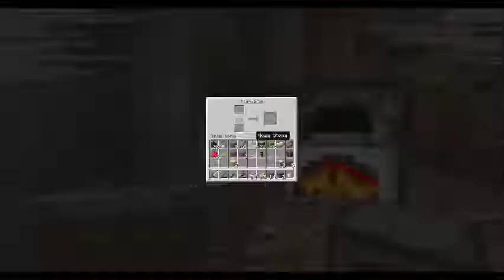SpeedCat Hardcore SnapRush - Tentative 3 - 1/2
On tente un rush Dragon en Ultra Hardcore Yolo sur la dernière snapshot Minecraft, la 15w40b.

- Rediffusion Live Twitch -